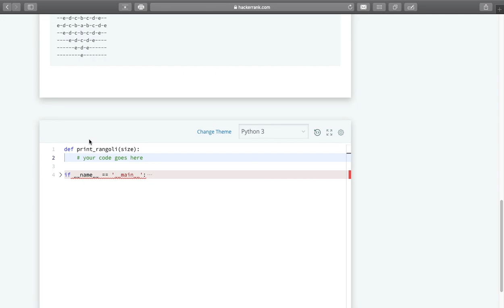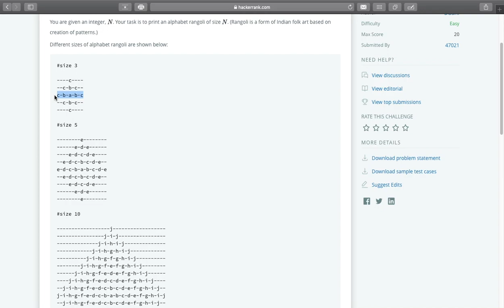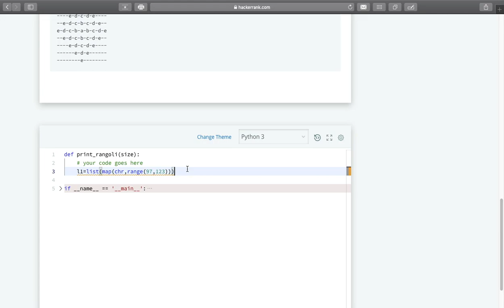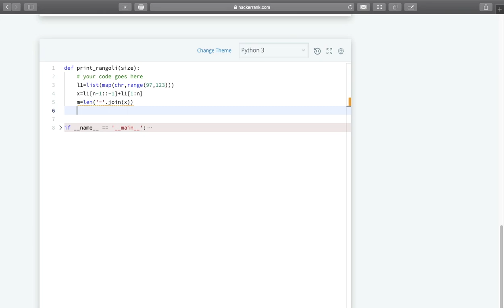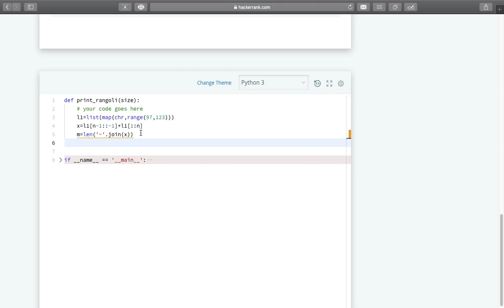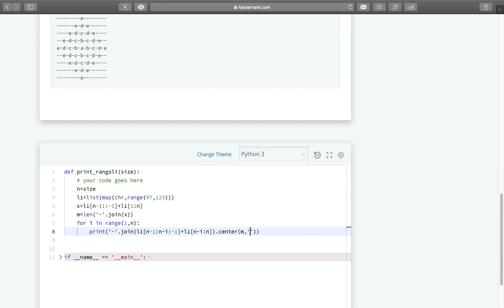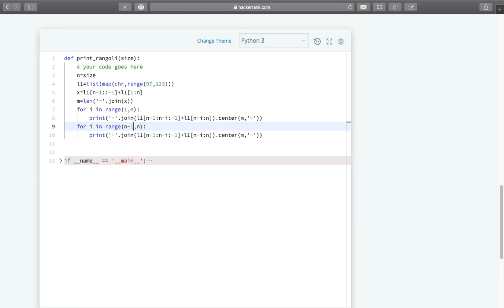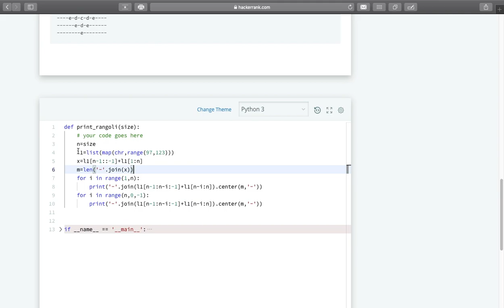Alphabet Rangoli [HackerRank] Solution | Python | String | Pattern Printing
This video is about Alphabet Rangoli problem from HackeRank.

You can support via UPI  :  sattujaiswal@okhdfcbank